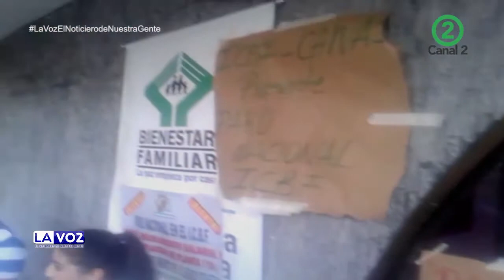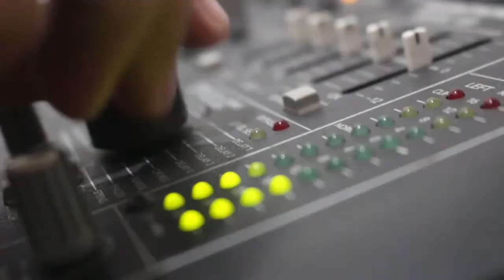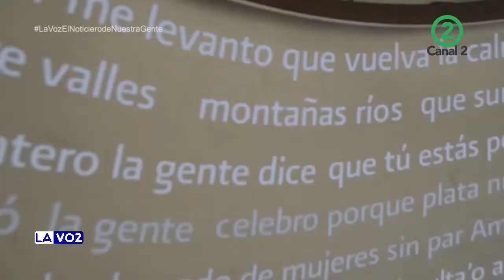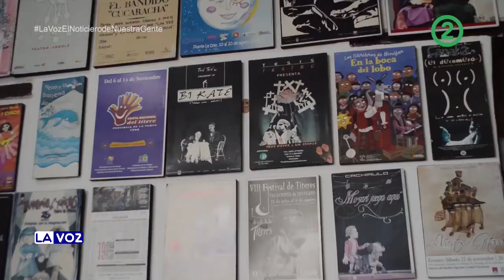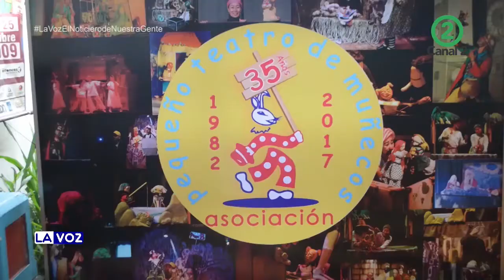Noticiero ciudadano LA VOZ - Emisión 9 de abril de 2017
En esta emisión: Festival de Teatro Vivo Callejero, una intervención artística para que la gente participe y se integre al arte...hinchas del Cali y el America: rivales en la cancha hermanos en la calle...la Plazoleta Jairo Varela es un sitio representativo de nuestra ciudad y tiene una trompeta, les contamos los escritos que esconde este monumento...el popular chaplin, personaje que hace algunos años promovía campañas cívicas en Cali, regresa para hacer cultura ciudadana en el MIO...el Colectivo Cali se Dibuja rescata la memoria de la ciudad a través del arte...los restos del Puente Ortíz en el Boulevard del Río, un monumento para preservar nuestra historia...y mucho más. BIENVENIDOS.